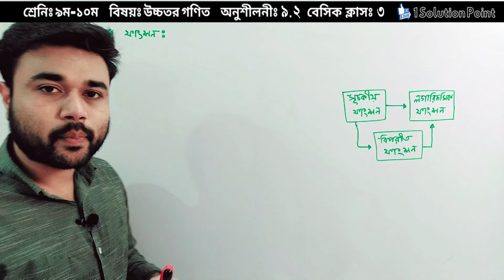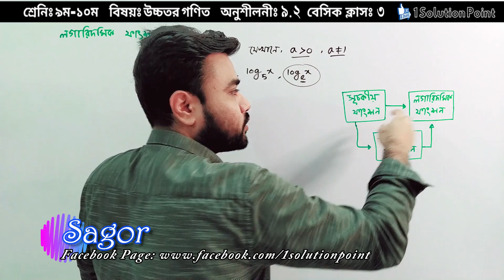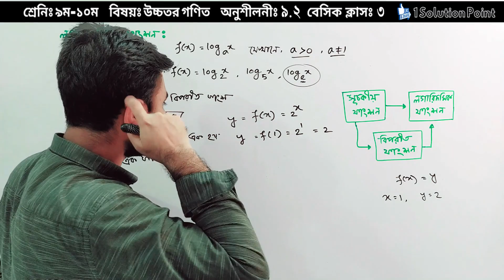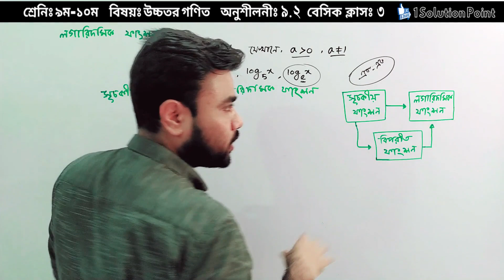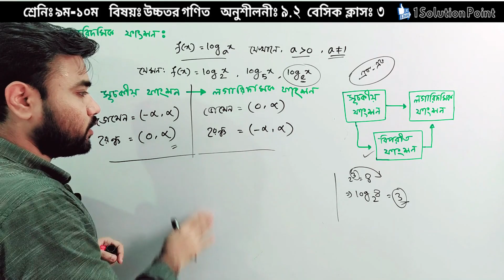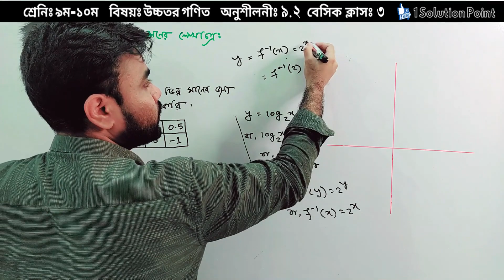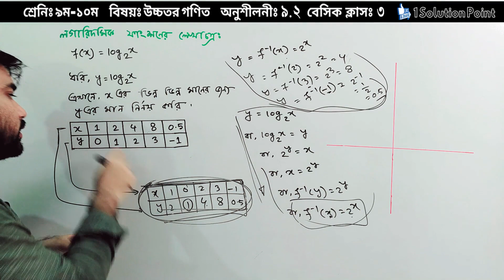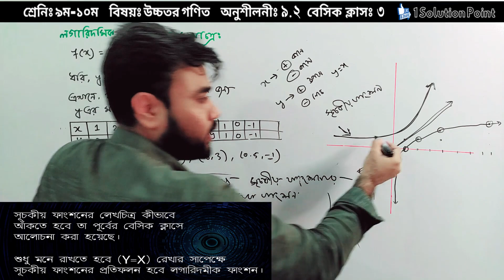SSC Higher Math Chapter 9.2||Basic Class-3||উচ্চত গণিত ৯.২(পরিচিতি)||9-10 Higher Math 9.2||Sagor Sir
৯ম-১০ম শ্রেণির উচ্চতর গণিত অনুশীলনী ৯.২ বেসিক ক্লাস ||সূচকীয় ও লগারিদমীয় ফাংশন ||Higher Math 9.2(Logarithm) Basic Class Sagor Sir||Exponential & Logarithmic Functions(ln vs log).

নবম দশম শ্রেণির উচ্চতর গণিত অনুশীলনী ৯.২ এর  লগারিদমীয় ফাংশন y=2^x এর গ্রাফ আঁকার পদ্ধতি এবং এর ডোমেন(Domain) ও রেঞ্জ(Range) নির্ণয়।এ ছাড়া  এক-এর ফাংশন, বিপরীত ফাংশন ও ln নিয়ে বিস্তারিত আলোচনা করা হবে আজকের এই ক্লাসে।

সম্পূর্ণ ভিডিওটি দেখার ও  @1solution point  এর পাশে থাকার জন্য অনুরোধ রইলো ।

অনুশীলনীঃ  ৯.২ এর (বেসিক ক্লাস-৩)
উপস্থাপনায়ঃ সাগর ওসমান(Sagor)